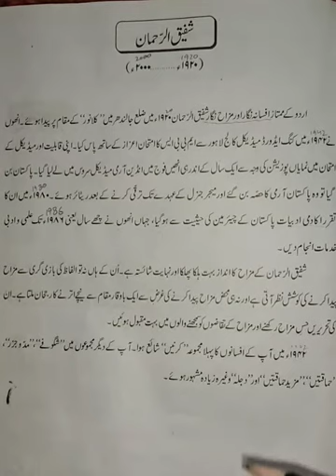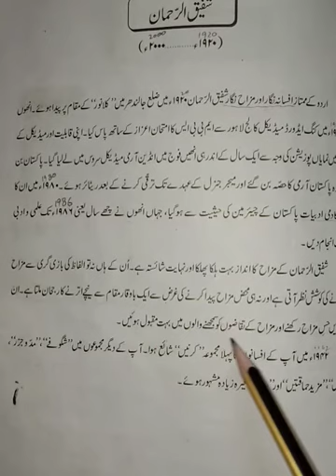Class 9th Urdu lecture 10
Lecture delivered by: Miss Misbah Rani
Class: 9th
Subject: Urdu